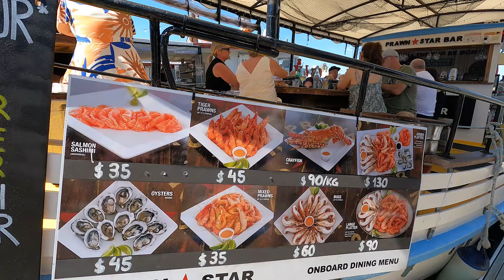Ep 96 Vi utforskar Cairns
Segelbåten Major Tom med besättning lämnat Vanuatu och hamnar i Cairns, där är det läge för operation, krokodiler och fjärilar